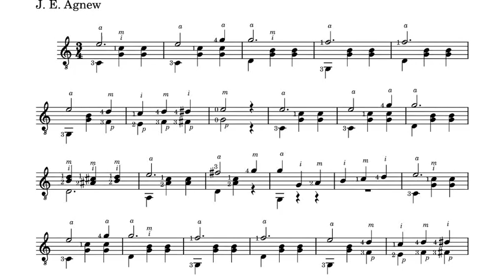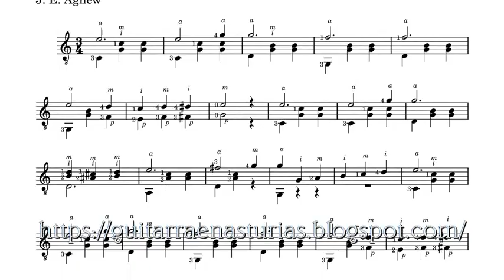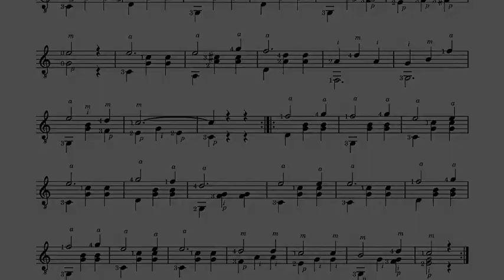J. E. Agnew. Method for Spanish Guitar. Fayette Waltz